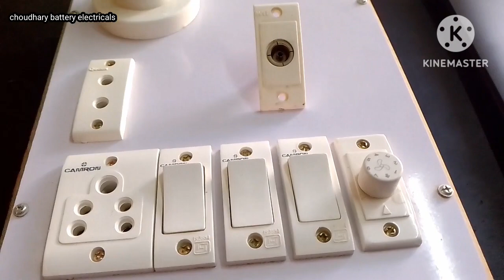electric garelu bord parts